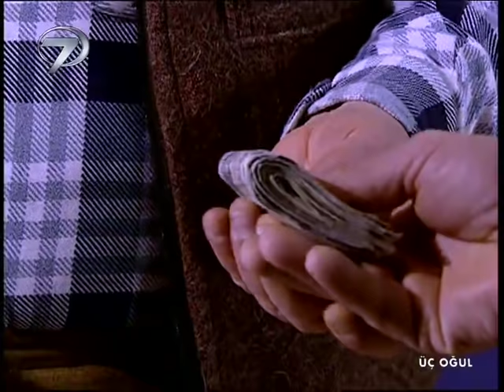Üç Oğul - Kanal 7 TV Filmi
Hayatın içinden ibret verici hikayelerin anlatıldığı Televizyon Filmleri kuşağında bu hafta oğullarının geleceği için çırpınan bir babanın hazin sonunun anlatıldığı “Üç Oğul” adlı film ekrana gelecek.

Cemal Bey, üç oğlunun eğitimleri için her türlü fedakârlığı yapmış, çocuklarının iyi bir meslek sahibi olmaları için gece gündüz demeden mücadele etmişti. Sonunda emekleri boşa gitmemiş üç oğlu da saygın mesleklere sahip olmuşlardı. Fakat üç oğlu için türlü sıkıntılara katlanan Cemal Bey, zamanla oğullarının işleri gereği farklı illere gitmesiyle bir başına kalmıştır,

Dünya telaşına kapılan üç oğul babalarını aramaz sormaz olmuştur. Ta ki bir gün babalarının ölüm haberini komşularından alıncaya kadar. Derhal yola çıkan üç kardeş komşularından da babalarını hemen defnetmemelerini isterler. Babalarının son günlerinde yanında olmayan üç oğul bir gece bile olsa babalarının naaşıyla birlikte kalmayı planlamaktadır.

Babalarının başında sabaha kadar sırayla nöbet tutan üç kardeş, babalarının kendileri için katlandığı sıkıntıları ve buna rağmen kendilerinin ona yaptıkları haksızlıkları düşünerek kahrolurlar. Doktor olan oğlu babasının kendisini sırtında okula götürdüğü günleri, avukat olan oğlu köylerindeki bir atın ölümüne sebep olduğu için atın sahibinin babasına reva gördüğü alçaltıcı cezayı, müzik öğretmeni olan oğlu da babasından fazla harçlık almak için söylediği yalanları düşünerek babalarının ruhundan af dilerler…

Üç oğlun babaları için dile getirdikleri gecikmiş pişmanlıklarının anlatıldığı “Üç Oğul”

Yönetmen: Berna Ertürk, Senaryo: Mehmet Uyar, Müzik: Gündoğar, Kameraman: Volkan Tokgöz, Kurgu Yönetmeni : Necdet Tok, Yapım Koord.: Barış Yıldırım, Oyuncular: Mehmet Emin Eren, Zeki Türk, Enes Mazak, Ercan Özdal, Bilge Parlak, Namık Can, Alper Bircan, Batuhan Kandemirman, Ertaç Ünsal, Mithat Tüzün, Dilek Genç, Erol Karlı, Atakan Sivaslı, Özlem Kaya, Nermin Sevinç, Ece Doğan, Yapım: Nazif Tunç, Halk Film/2007